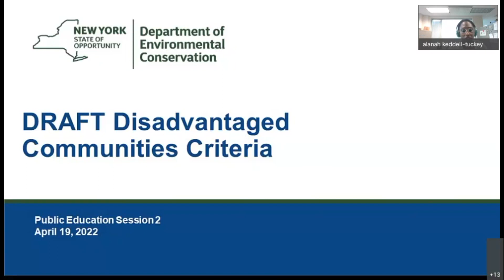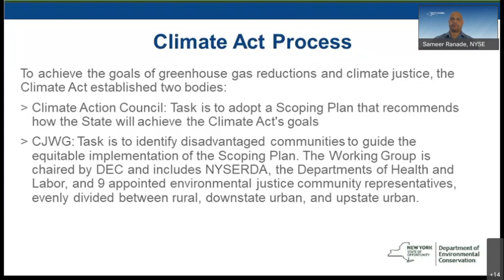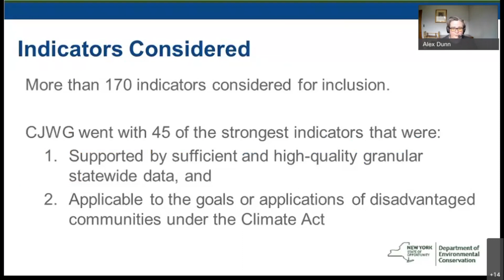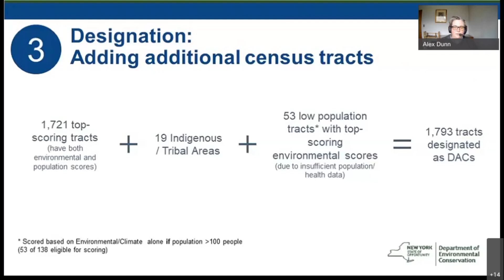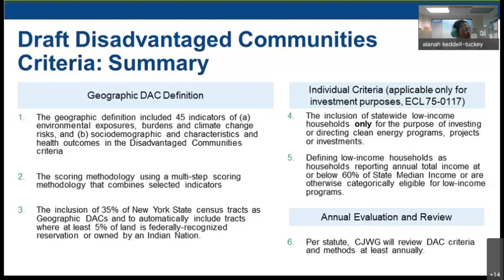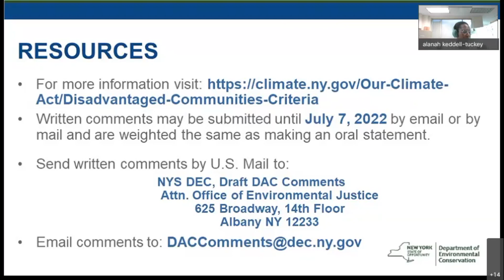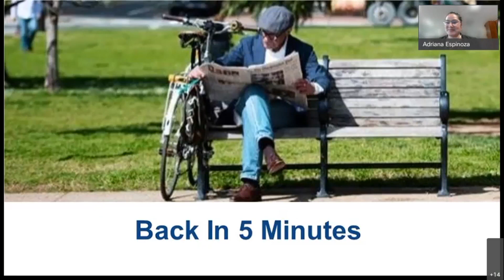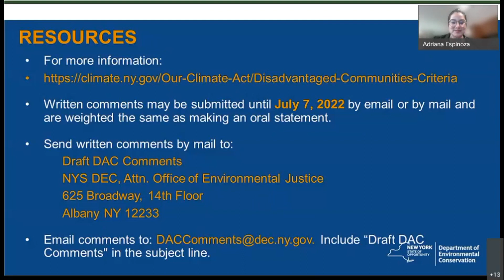April 19 Disadvantaged Communities Draft Criteria Education Session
Second of two education sessions to provide an overview of the Climate Justice Working Groups process and methodology for selecting DACs.